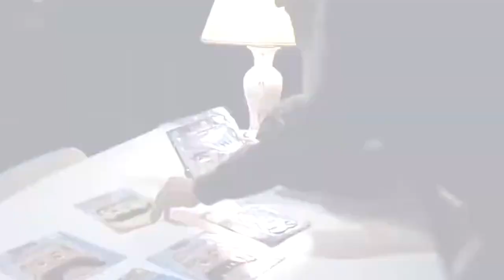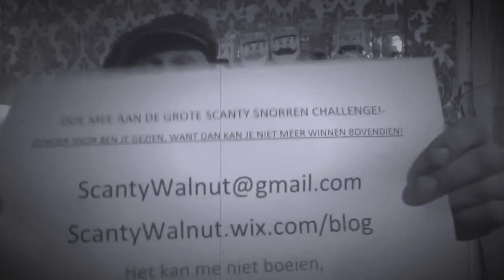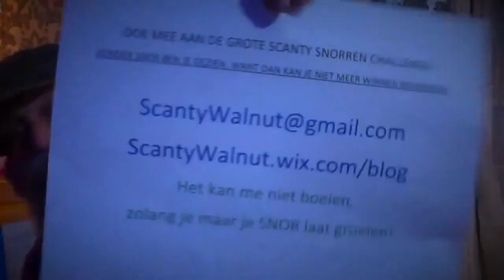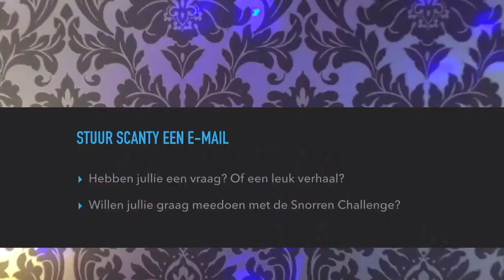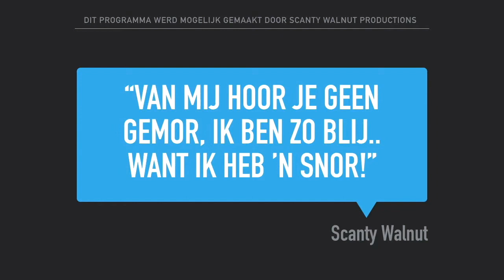De GROTE Scanty Walnut SNORREN Show!